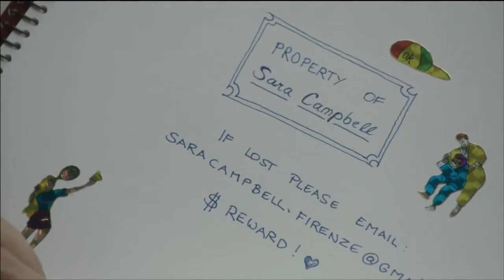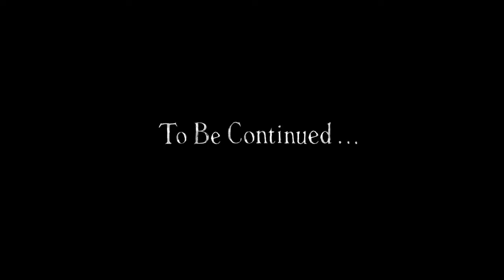Walking Stories: 4º Episódio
Walking Stories é um curta-metragem dirigido por Luca Guadagnino. O curta romântico, e levemente cômico foi lançado em oito episódios quinzenais. Com a participação dos jovens atores Kaya Scodelario, Tom Ellis, Billy Magnussen, Nathalie Buscombe e Lee Roy Kunz, o curta passa por cidades como Los Angeles -- onde o falecido Salvatore Ferragamo ganhou o apelido de "sapateiro das estrelas" --  Xangai, representando o futuro, e Florença, sede da marca. Kaya interpreta Sara Campbell.